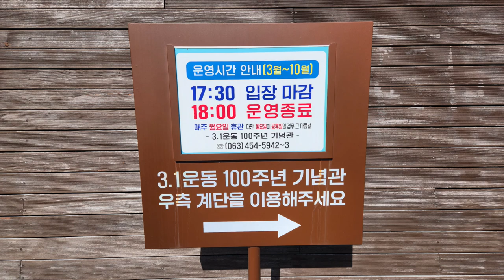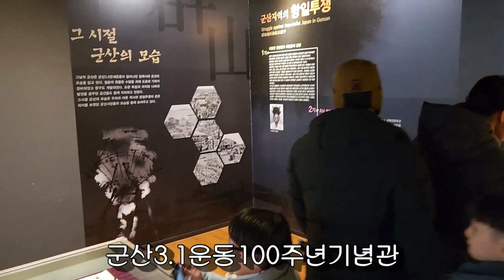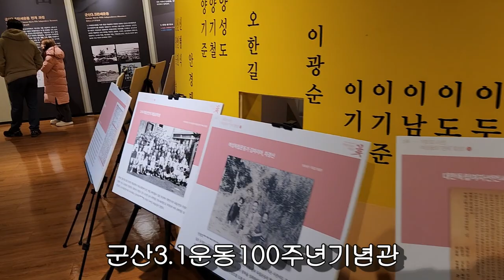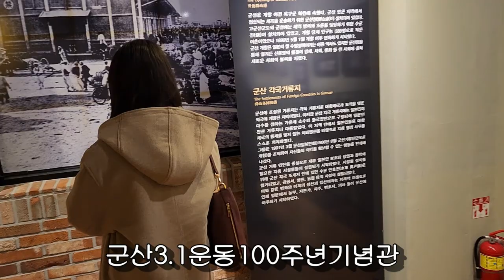Photo & trip : 군산 3.1절 100주년 기념관(100th anniversary)